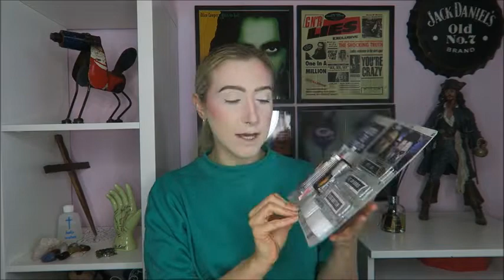Poundland Halloween Makeup: Creepy Clown | AsToldByKristy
clownin' around innit?

BASE MAKEUP
Wet n Wild: photofocus foundation
Revolution Pro: fast base concealer
Makeup Revolution: bake + finish powder (ghost finish)
Kiko: cocoa shock blush
NYX: full figured mascara
Collection: extreme coloured lengthening mascara (blue)

insta + twitter: AsToldByKristy